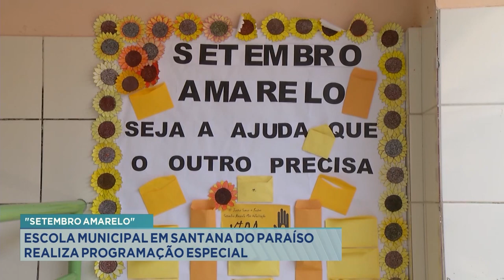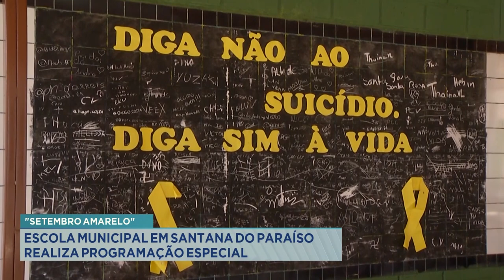"Setembro Amarelo": Escola Municipal em Santana do Paraíso Realiza Programação Especial.